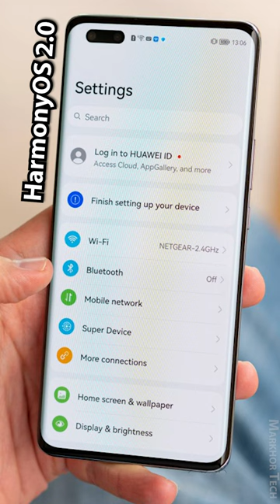Huawei Nova 10 Pro unboxing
unboxing and specs of Huawei Nova 10 Pro.

Twitter.com/markhor2015
Instagram.com/MarkhorTech
Tiktok.com/@MarkhorTech
Facebook.com/MarkhorTech